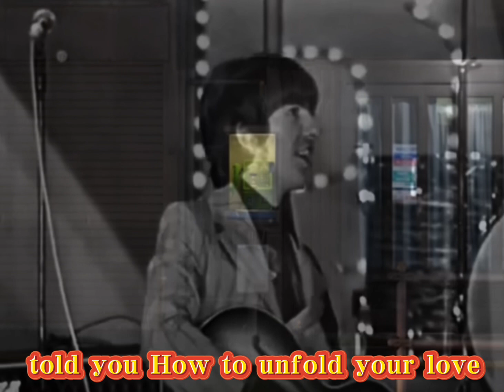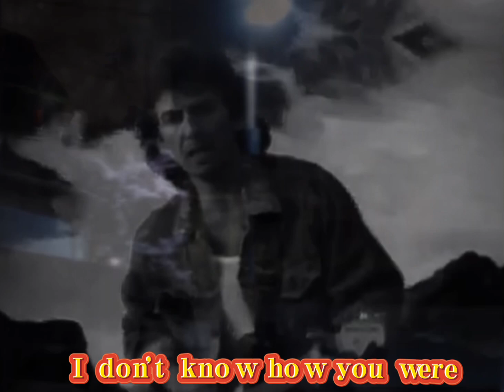ビートルズ・チープ替え歌125/真夜中のギタージェントリーウィープス(英語版)/千賀かほる/英題: While My Guitar Gently Weeps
曲詳細は、一つ前の(真夜中のギタージェントリーウィープス』をご参照下さい。
チープ替え歌の英語版は、『クライベイビーサライ』以来で、2曲目となりました。

この曲を11年前の今日(3/27)、亡くなった脇田君と、ジョージハリソンに捧げます。